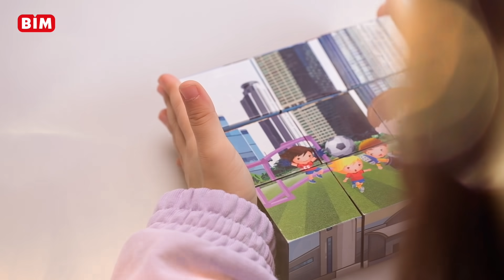25 Mart Aktüel - 9 Parçalı Küp Puzzle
9 Parçalı Küp Puzzle 24,90 TL fiyatıyla 25 Mart Cuma'dan itibaren tüm mağazalarımızda.